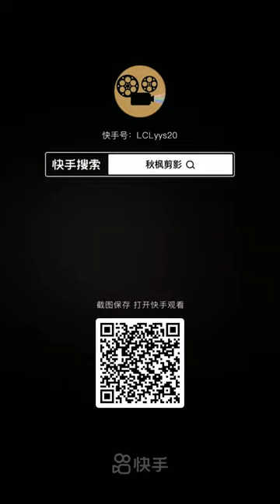外国龙 中国龙